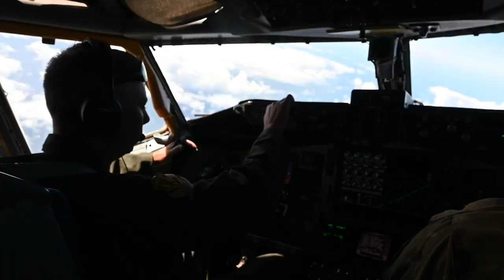154th Wing Change of Command, Brig. Gen. Dann S. Carlson's Fini-Flight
154th Wing leaders took to the skies for an unforgettable change of command as part of Brig. Gen. Dann S. Carlson’s final flight.

Brig. Gen. Joseph R. Harris II, Hawaii Air National Guard commander, presided over the airborne ceremony aboard a KC-135 Stratotanker as Carlson relinquished command of the 154th Wing to Col. Phillip L. Mallory.

The two aviators were congratulated by friends and ‘Ohana as they returned to Joint Base Pearl Harbor-Hickam in celebration of their career milestones and services to the Air National Guard’s largest and most complex wing.